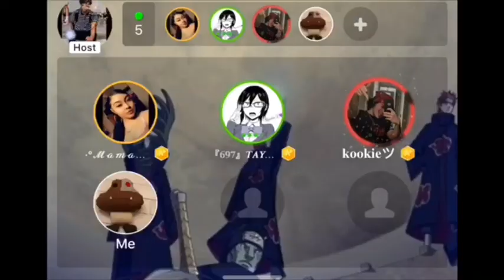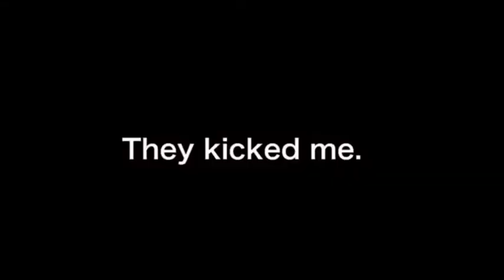Remember angry birds?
That was a fun game.